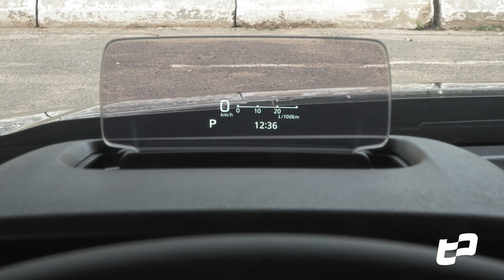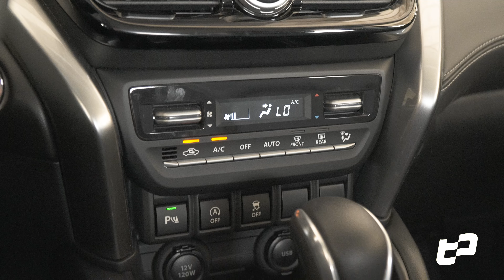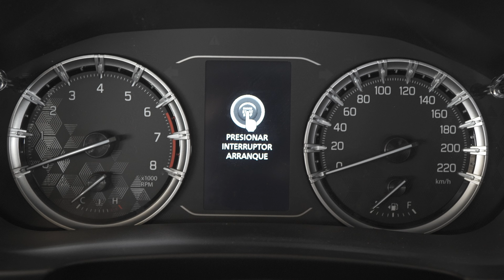Suzuki Grand Vitara Hybrid | Test Drive Paraguay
Un producto muy esperado ya llego, el Grand Vitara Hybrid. Una motorización muy interesante en un vehículo que tiene mucha historia y se renovó recientemente. Toda la información acá!